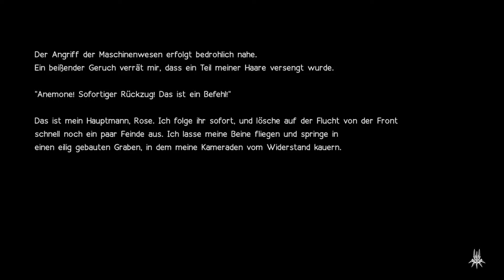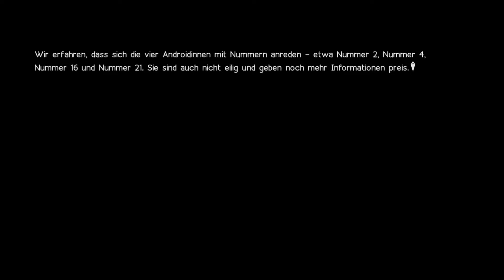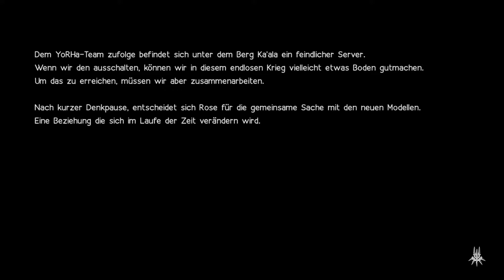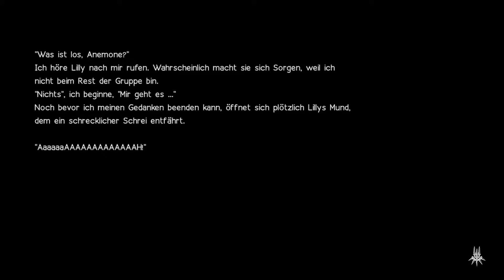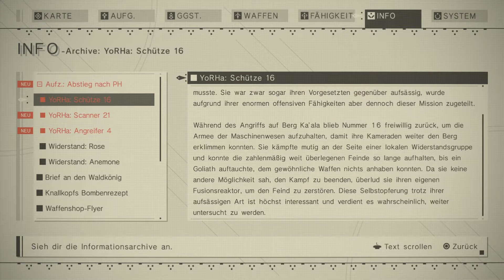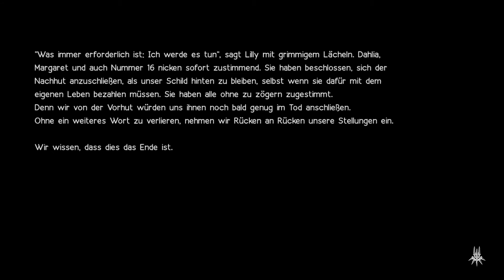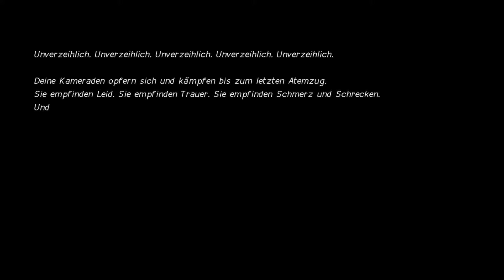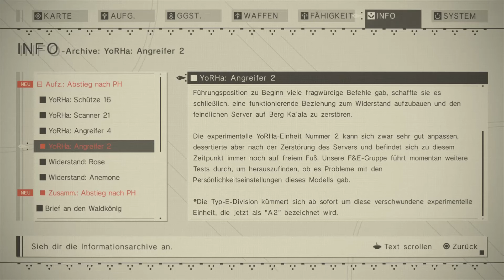NIER: AUTOMATA #60 - Was wirklich auf Pearl Harbor geschah... [Blind | Deutsch] - Let's Play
SPIELEINFOS:
~ Entwickler: PlatinumGames
~ Publisher: Square Enix
~ Veröffentlichung: 2017
~ Plattformen: PlayStation 4, PC
~ Genre: Action-Rollenspiel